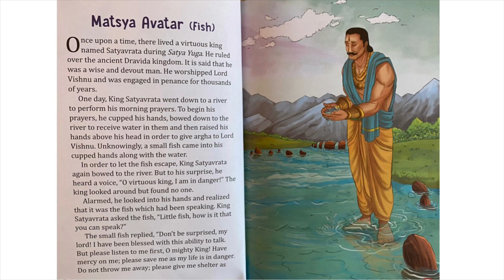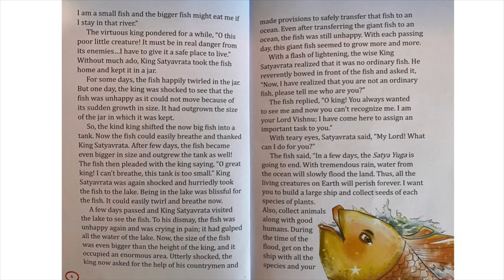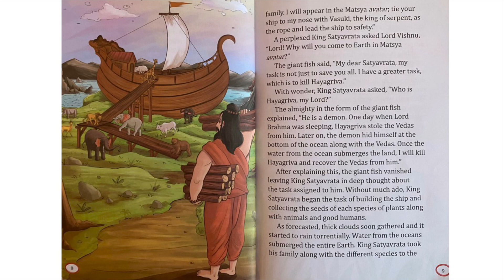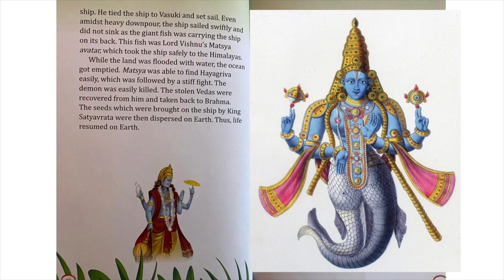Dasavathara | Story of Matsya Avatar | Hindu Mythology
Dasavathara | Story of Matsya Avatar | Hindu Mythology stories for children
The Dasavatara are the ten primary avatars of Lord Vishnu.
The first avatar is Matsya.